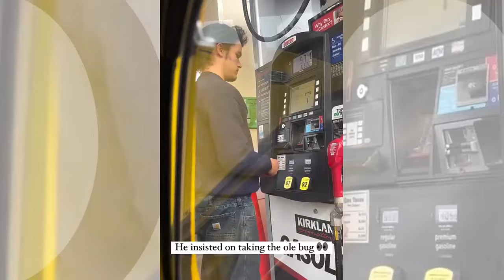LPBW | Lilah Roloff Nails the FASHION SHOW and Josiah's FAVORITE Dance Moves!!! Siblings SHINE!!!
'Little People, Big World' stars Zach and Tori Roloff are parents to three little children, Jackson, Josiah, and Lilah Roloff. The couple tied the knot in 2015 and have been together since. The fans has seen the couple grow and become the great parents. Zach and Tori's three kids have genetically inherited Zach’s dwarfism and are extremely adorable. Recently, Tori shared an adorable video of her kids playing in their new house in Washington. It has been some time, and the little family seems to be happily settled there.